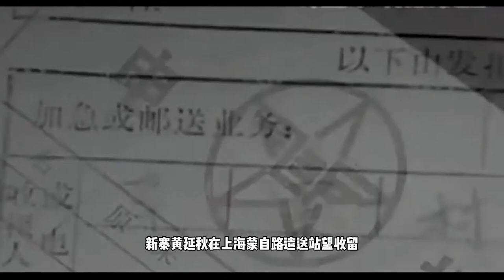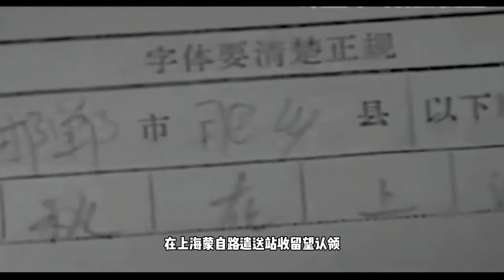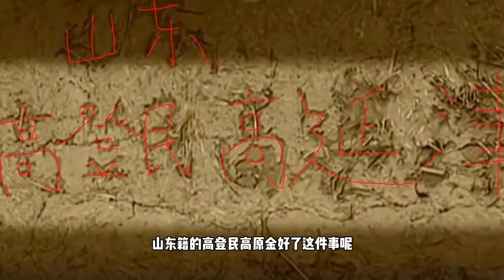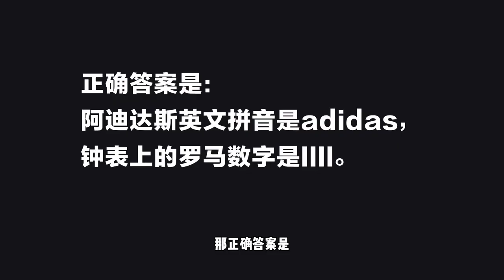中国近代三大UFO悬案之一，外星人带我装B带我飞 黄延秋飞人事件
感觉他描绘的这个警察跟他自己长得好像，脸型啊眼睛啊。会不会是他的后代？或者是平行世界里的后代。是他和本来对象的后代，但是出了什么事情，后悔自己的出生，所以穿越回来以他们的方式干扰这个婚约，结果其目的达到了。 生活在河北省的一个农村小伙黄延秋，从小一直老实巴交, 本本分分, 在准备举行婚礼前不久, 短短几个月期间神奇消失3次。 是与外星人的秘密接触?还是UFO？特异功能？超人？还是空中飞人？ 著名的外星人带我飞事件。
“先颠覆自己的三观，再来看世界
我是王十一，欢迎和我一起，做这世界的探寻者。”
点击下方订阅👇👇👇
🍵 欢迎评论点赞和转发！